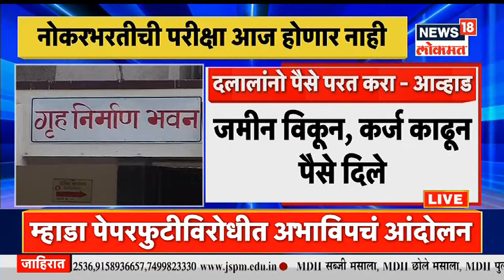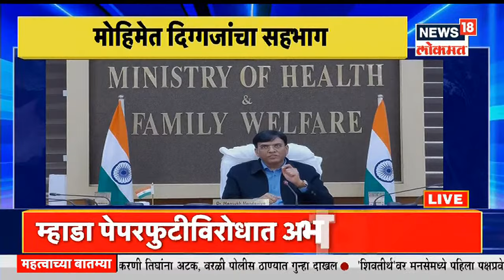Mudda Maharashtracha @12PAM | आरोग्य विभागानंतर आता म्हाडा परीक्षेत घोळ ।घरोघरी लसीकरणासाठी जनजागृती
आज राज्यभरात म्हाडाचा (MHADA) पेपर होणार होता. मात्र पेपर फुटल्याचा संशय आल्यानंतर हा पेपर (Paper Was Canceled) रद्द करण्यात आला. या प्रकरणी पुणे सायबर पोलिसांनी (Pune Cyber Police) तीन जणांना अटक केली आहे. अटक करण्यात आलेल्यांपैकी दोन एजंट बुलढाण्याचे (Buldhana) तर एक जण परीक्षा घेणारा संस्थेतील पुण्यातील (Pune) आरोपी असल्याचं समोर आलं आहे. दरम्यान पुणे सायबर पोलिसांची कार्यवाही केली असून मोठे मासे गळाला लागले आहेत.